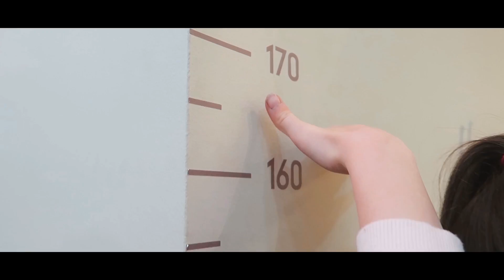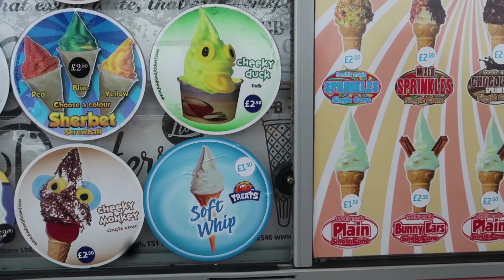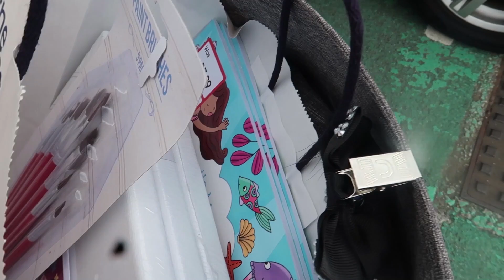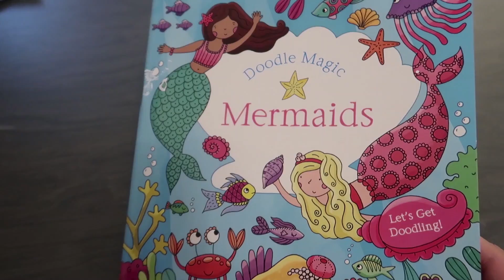MUMMY DAUGHTER SHOPPING TRIP - DIDN'T END RIGHT FOR ISLA!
So whilst Chris was away filming on a blade project Sarah took the girls shopping - but it didn't end quite right for little Isla!

Bradford
BD1 9AZ